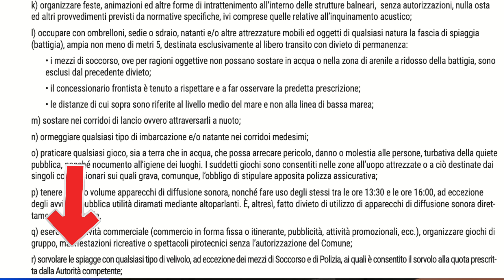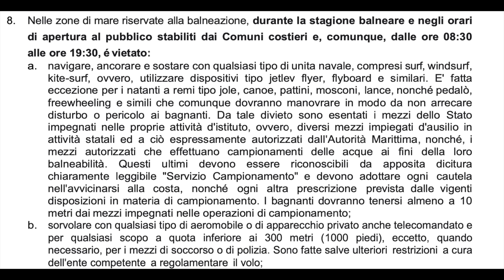DRONI ITALIA PIOVONO ORDINANZE !!!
Il Drone che ti consiglio: DJI MINI 3 PRO con DJI RC
Il Drone TOP per riprese: DJI MAVIC 3 CLASSICO con DJI RC

Servizio di registrazione su dflight e dichiarazione ENAC per gli scenari standard